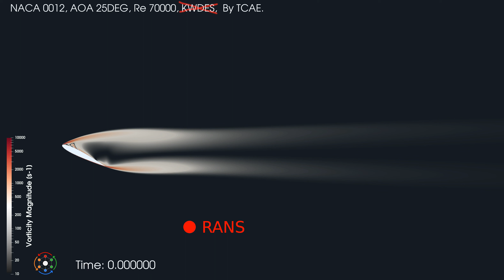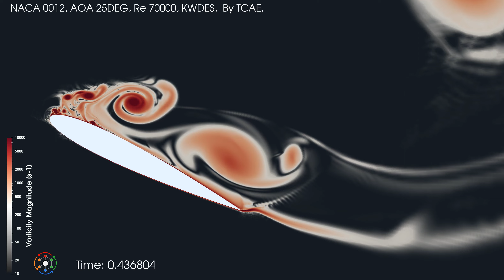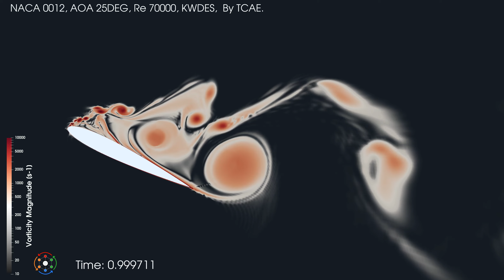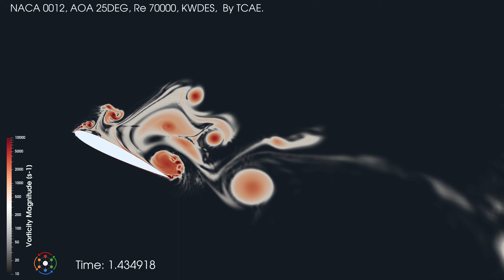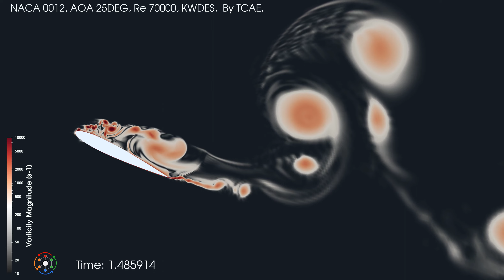CFD Simulation NACA 0012 Airfoil AOA 25 Degrees | NACA 0012 CFD Analysis | CFD Support